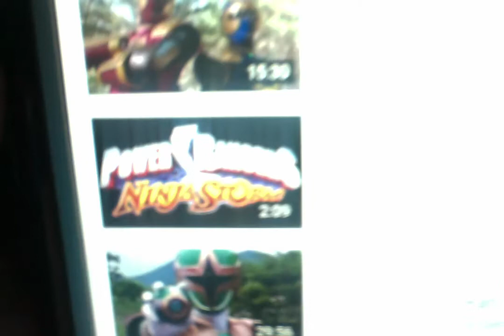POWER RANGERS NINJA STORM THEME & CREDITS (NEW! YAMAHA DTX DRUM COVER)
This is the part where I drum-covered the most theme song of all time called "Power Rangers Ninja Storm" from the hit TV series, aired on ABC Kids, 2003. And now, my childhood theme song is finally here to be drum-covered. How amazing is this?